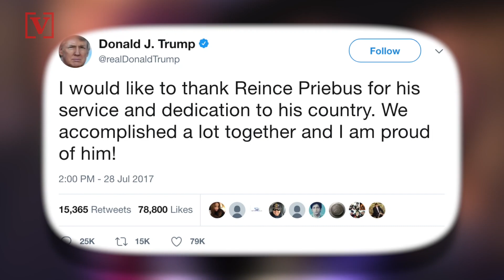Reince Priebus on Trump WH Chaos: 'Take Everything You’ve Heard and Multiply it by 50'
Former Donald Trump Chief of Staff Reince Priebus is speaking out about his time in the White House. Veuer's Nick Cardona has that story.